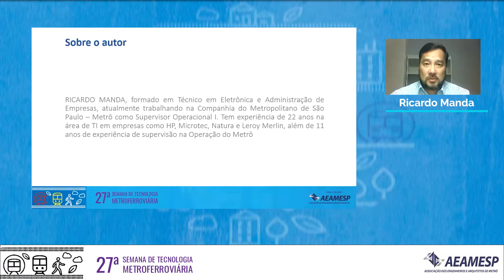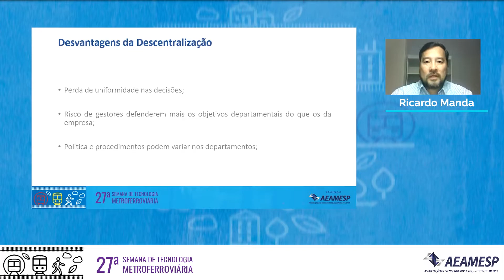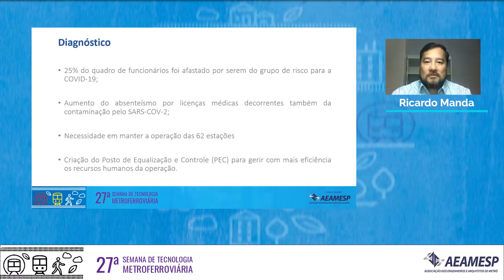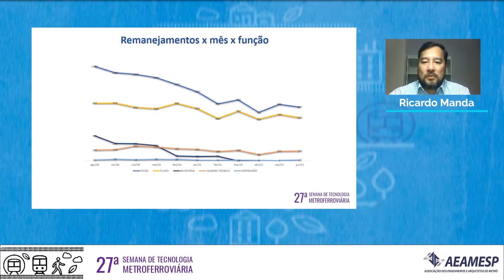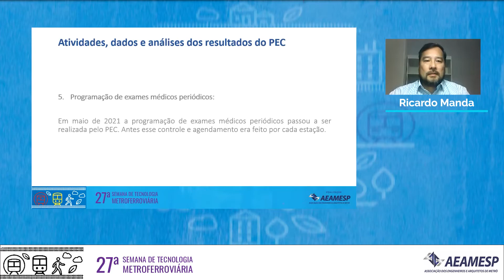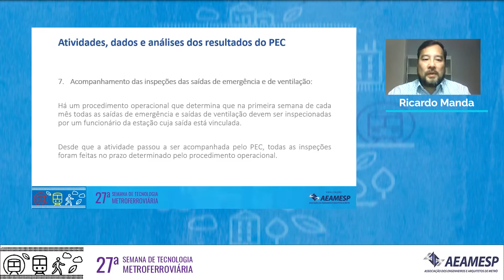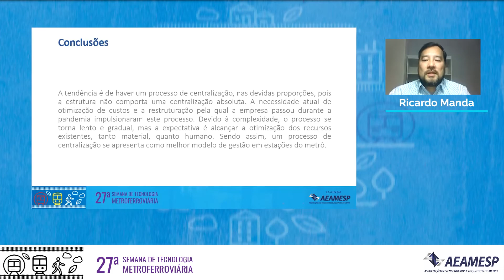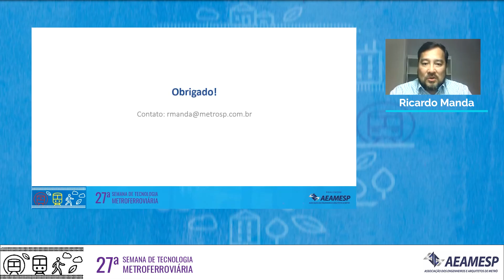Ricardo Manda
Gestão sistêmica da operação de rede metroviária.